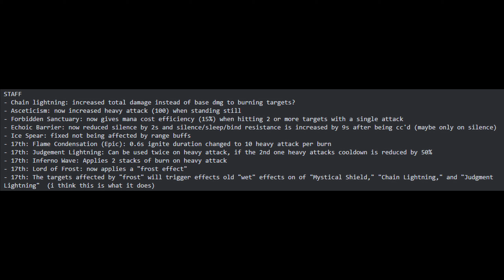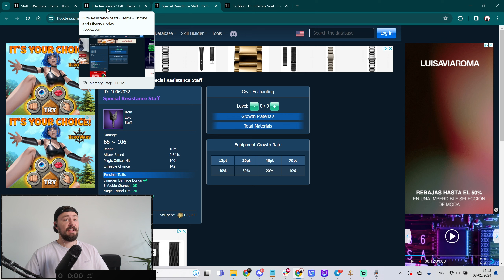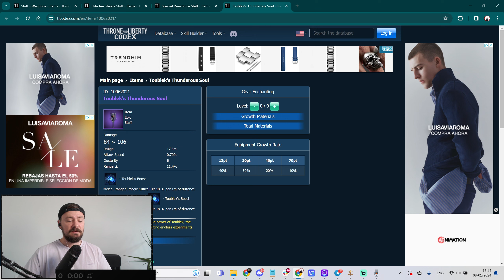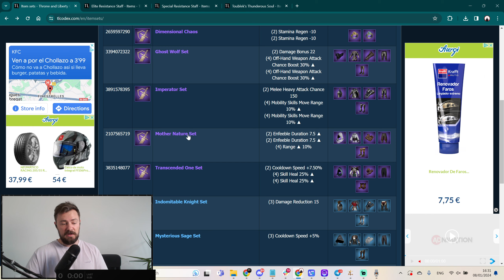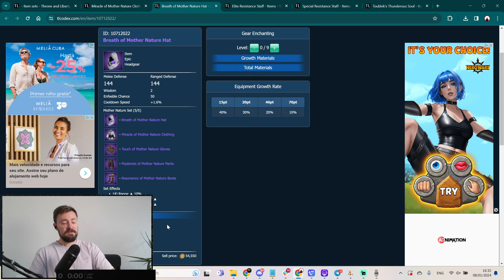MAGE GUIDE (Staff & Wand) - Throne and Liberty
00:00 - Intro
00:59 - What is mage ?
02:23 - PVP
03:08 - Other Classes
04:08 - Why Wand ?
06:40 - Stats
07:36 - Skills
11:18 - How to PVE
11:49 - PVP Skills
13:15 - AOE Skills
14:16 - How to Upgrade gear
16:39 - Gear Stats and Traits
20:21 - Armor
23:07 - Accessories
24:37 - Outro